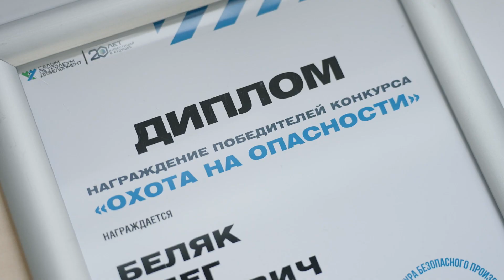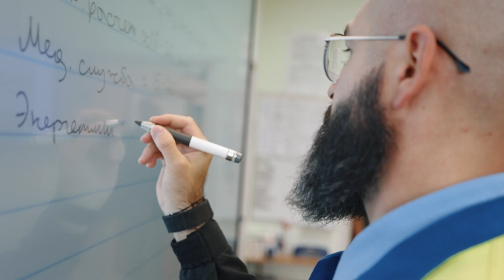«Салым Петролеум Девелопмент» провела День безопасности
В СПД прошел ежегодный День безопасности. В мероприятии приняли участие более 1000 работников предприятия и подрядных организаций. В этом году темами Дня безопасности стали пожарная безопасность на производстве и газонефтеводопроявления.